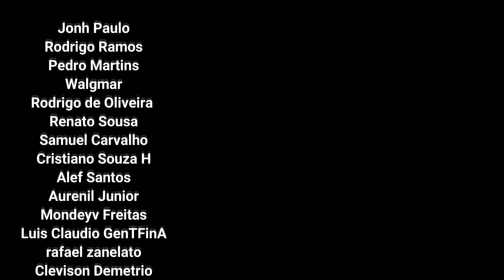The Surge 2 Detonado Platina: Senhor do Trafico Little Johnny & Arma V2.0 - 06 (4K60)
Senhor do Trafico Little Johnny & Arma V2.0 - The Surge 2 Detonado Platina
00:00 Intro e Trofeus/Conquista video anterior
00:50 Aprimorando equipamentos
08:36 Boss Little Johnny e Arma V2.0
13:57 Trofeu/Conquista Superaquecido Bronze/15G &
PEM-44 "Estrela-do-mar"
18:53 Loja da Jenny

✅ Endereço
Caixa Postal 5687
Brazlândia DF